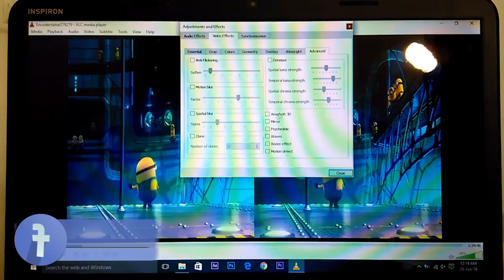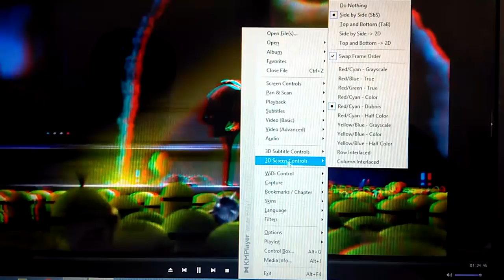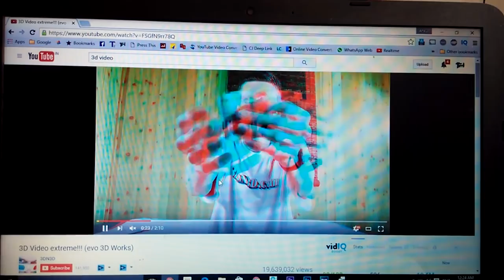How To Watch 3D Movies On PC [Hindi]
how to watch 3D movies on PC Laptop with polarized glasses (VLC, KMP,Youtube 3D) Explained In Hindi

Buy 3D Glasses :